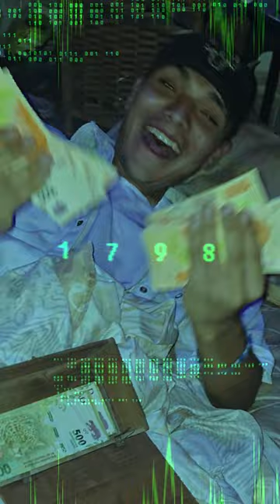06 - QUIERE CHÁ || LUIGI3K x NICK C - 1798 ESQ E.P.